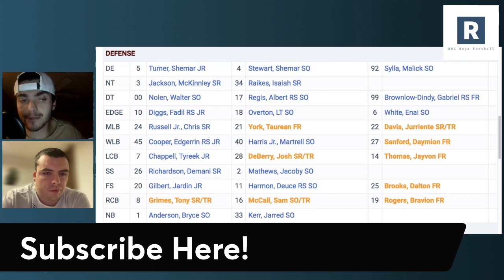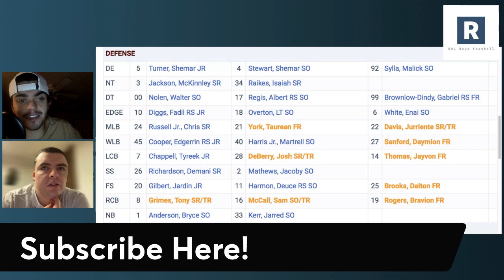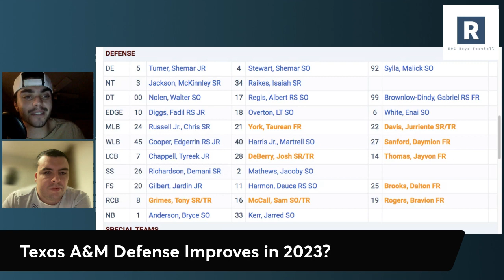Why This Texas A&M Defense Will Take a MASSIVE Step in 2023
Jimbo Fisher heads into the 2023 season with this Texas A&M Aggies roster that is loaded with talent on the defensive side of the ball. If they reach their potential, this group could be really good.